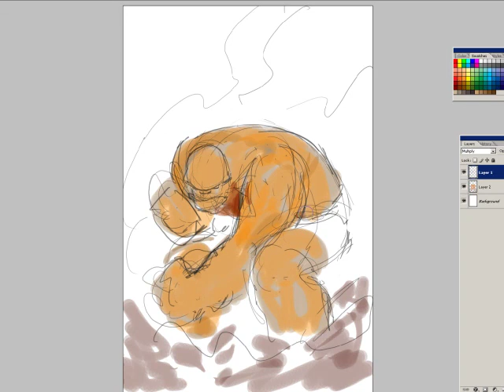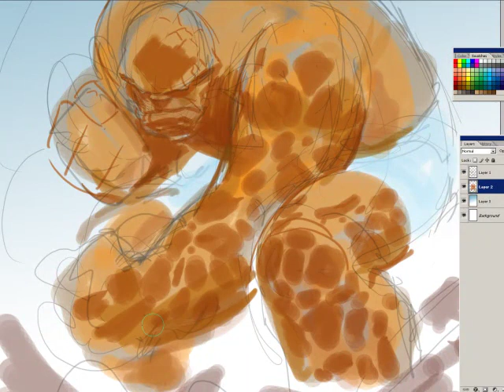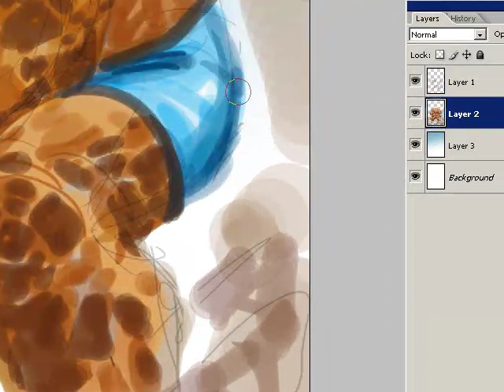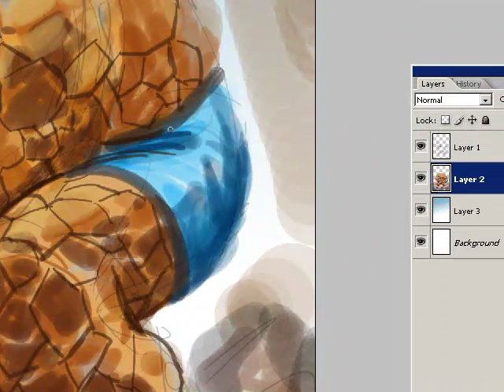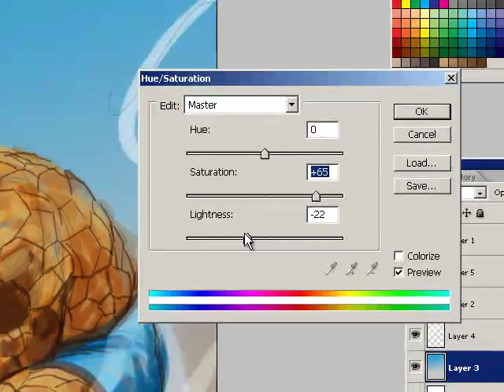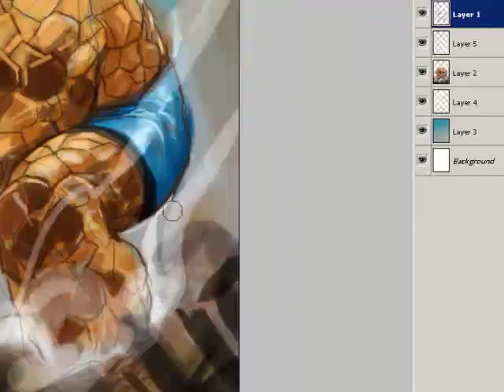Yildiray Cinar - Thing digital sketch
Original time is 35 minutes